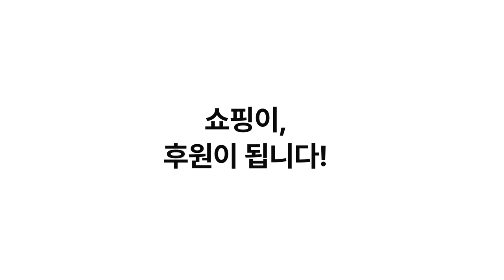[유정주 의원 인터뷰] 윤석열과 한동훈 "내 맘대로 할거야~" 설마 또 블랙리스트? 김건희의 화이트리스트? 문화예술 창작자들의 권리 저작권법 개정!